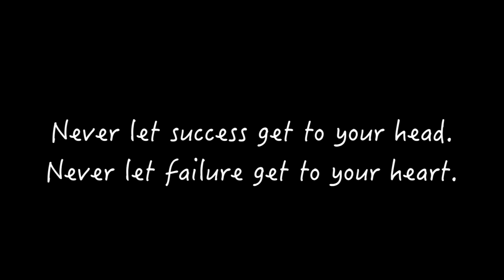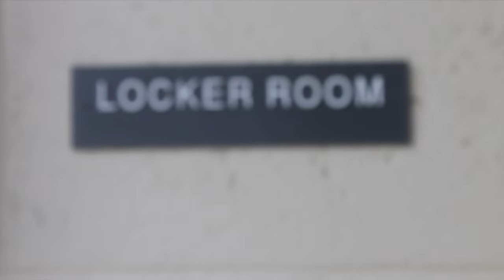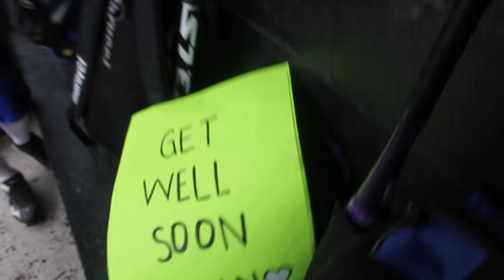Softball Documentary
This is one of my projects I worked on for school! I put in a lot of time and effort into it! I hope you like it and let me know some feed back!

Songs in Order:
Alt-J, Tessellate- .38-2:45
Coldplay, Midnight- 2:50-5:51
Pompeii, Bastille- 6:12-8:05
Royal Deluxe, I'm gonna do my thing-8:27- 11:32
The Script ft. Will.I.Am, Hall of Fame- 11:40-14:54
Wiz Khalifa ft. Charlie Puth- 14:54-17:50